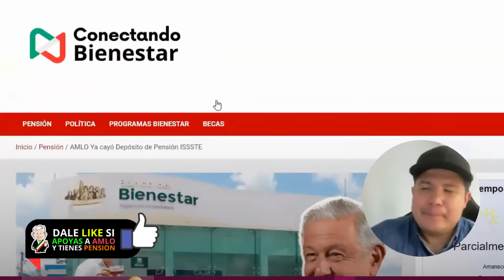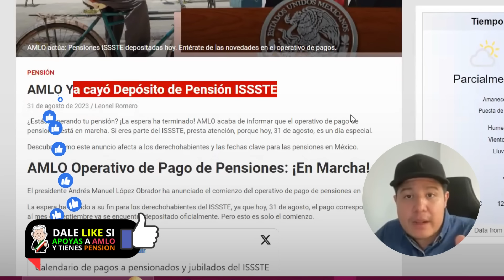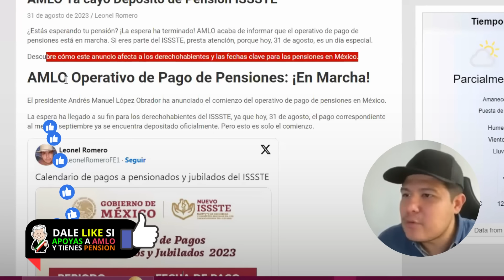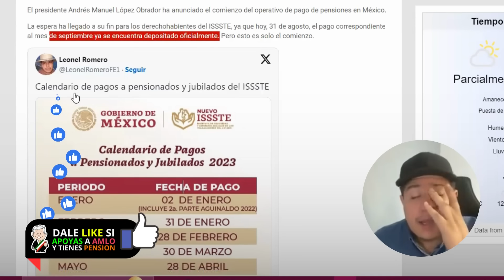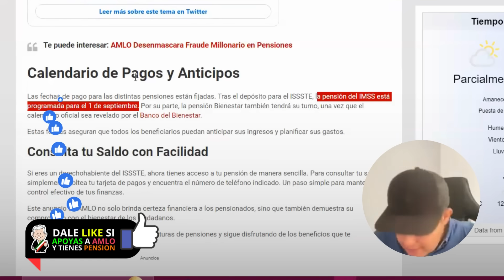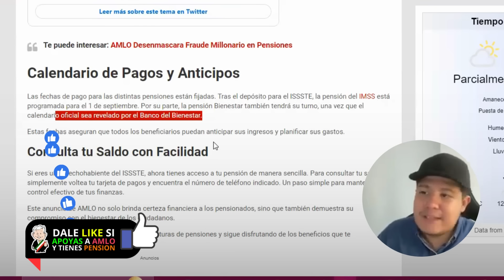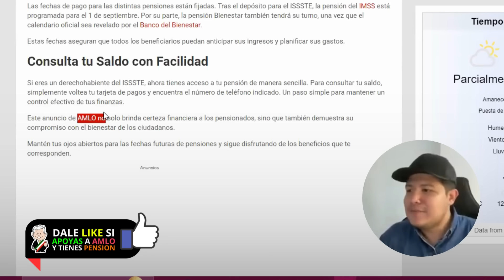AMLO Asegura Pagos de Pensiones: ISSSTE IMSS y Bienestar 💥😱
📅 ¡Atención pensionados! AMLO pone en marcha el operativo de pago de pensiones. Descubre las fechas clave y asegura tu estabilidad financiera. ¡Entérate de todo en este video! 💰💼

Te puede interesar: AMLO Destapa Fraude Millonario en las Pensiones 💥💔